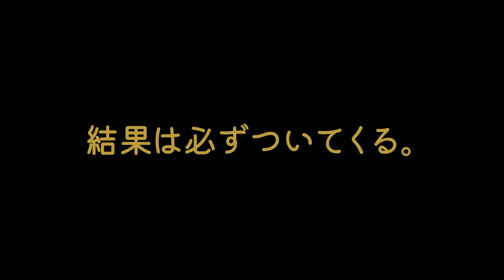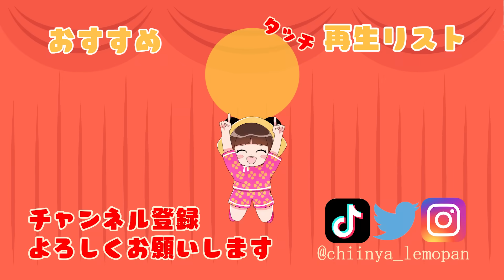【あつ森アニメ】パンダ家族の日常＃51「おかあさん、ダイエットをする」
今日はおかあさんの誕生日！
しかし、ケーキを食べすぎてしまったタンタン！
体重を減らすために頑張ってダイエットします！

🐼マイデザインと夢番地はこちら
ちーにゃチャンネルパーカー➡MA-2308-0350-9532
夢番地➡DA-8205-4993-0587